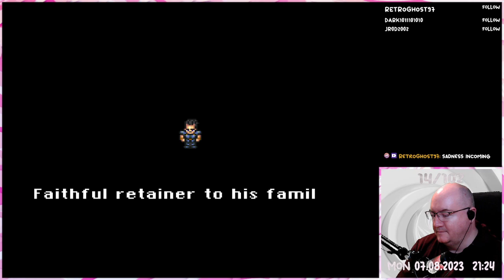Final Fantasy III - 15